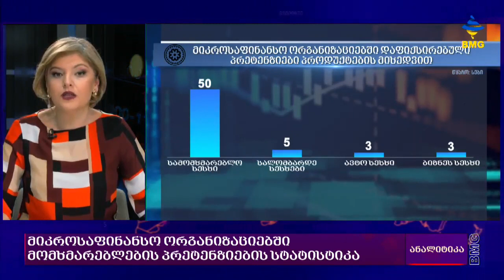ლაშა გზირიშვილი სტუმრად "ანალიტიკაში"